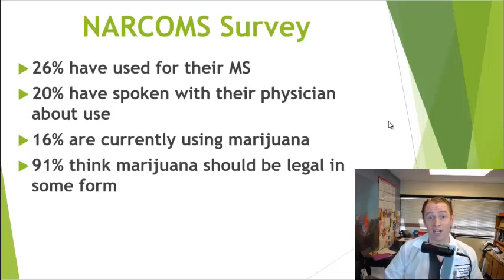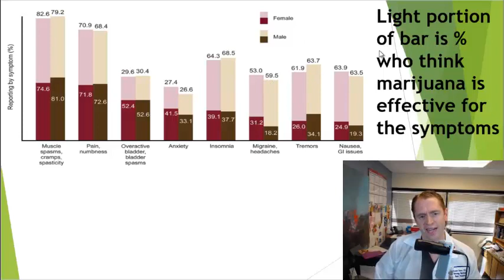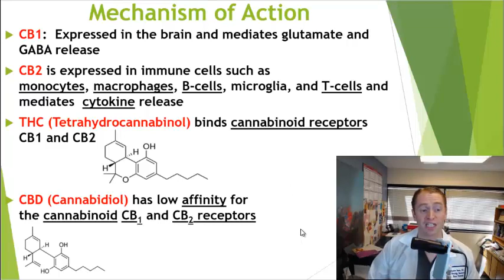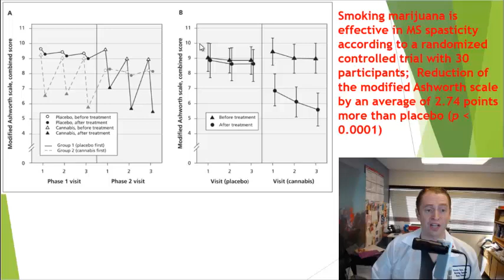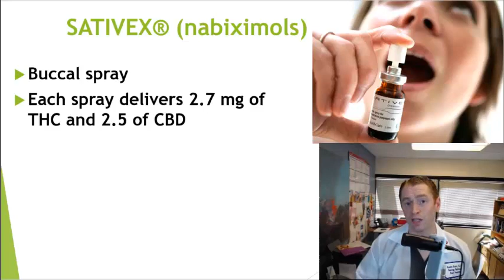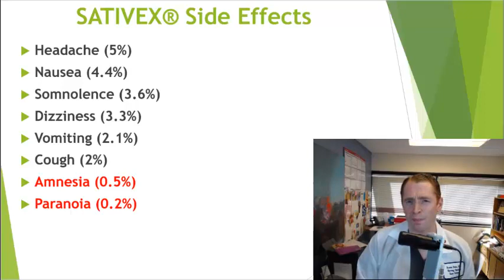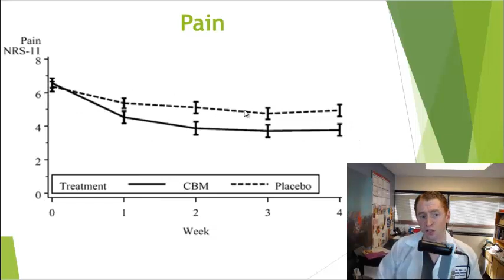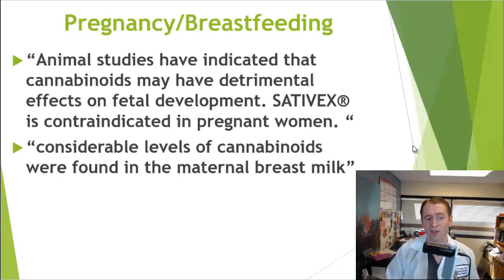Does Marijuana Treat Multiple Sclerosis? [Sativex (nabiximols), clinical trials, my experience]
Many people report that marijuana or marijuana extracts such as Sativex (nabiximols) are effective for multiple sclerosis symptoms.  This video reviews some of the clinical trials, and I share experience with my own patients.

Trial in the Lancet with MS bladder function as a secondary outcome
CB2 receptor and the immune system Cannabidiol protects oligodendrocyte progenitor cells from inflammation-induced apoptosis